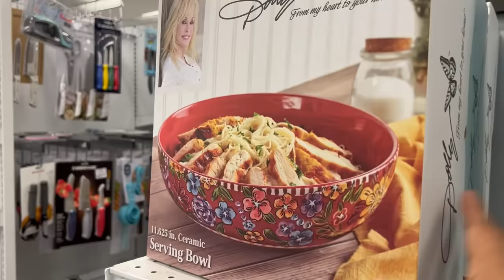❤️ROSS Tiene Lo Mas Nuevo En Las Grandes Tiendas De Descuentos‼️